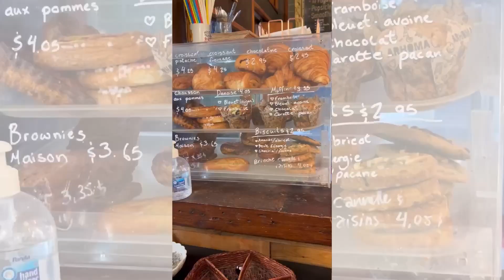Visiting Café Chato 🐈🐈‍⬛ Cat Café in Montreal 💕 We try lattes, chilli and play with kittens! 🐱